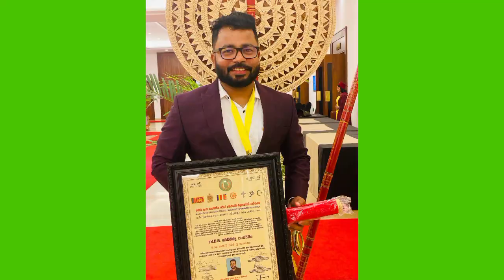ජිවිතේ_හරිම_සුන්දරයි_මහන්සි_වෙන_මනුස්සයන්ට_ ගණිතයනම් ✅සාමාන්යපෙළ ගණිතය_හරි_ලේසියි රූපවාහිණී